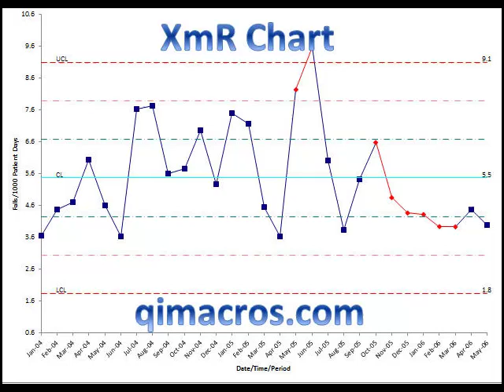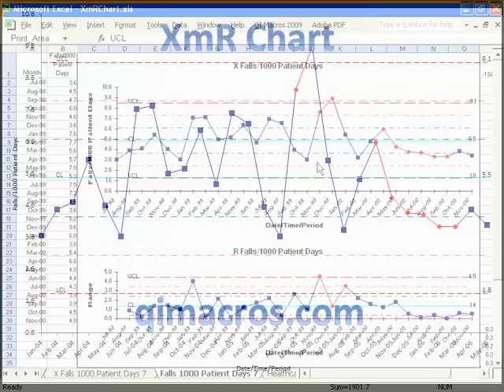XmR Chart in Excel Video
Its easy to create an XmR chart in Excel using the QI Macros.
Use an Individual Moving Range chart to evaluate stability of processes using variable data--time, cost, length, weight when your sample size is one.

The QI Macros Control Chart Software for Excel creates all attribute and variable control charts including c chart, p chart, np chart, u chart, XmR chart, XbarR chart and XandS charts.